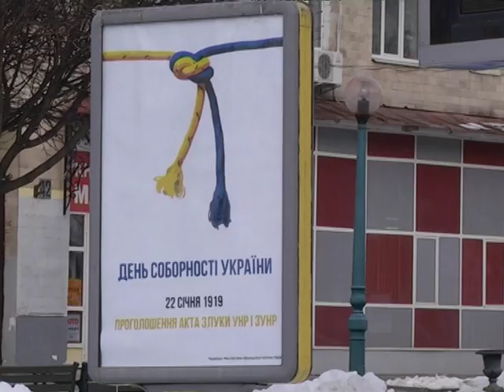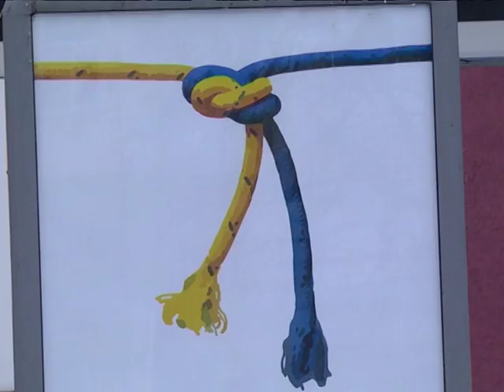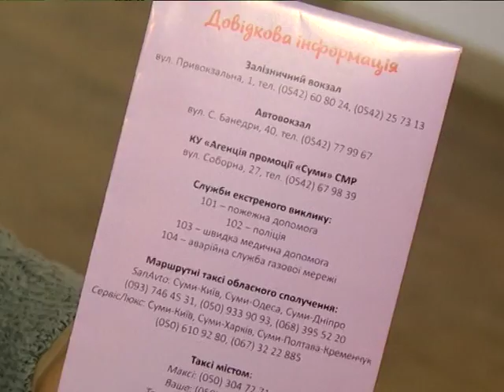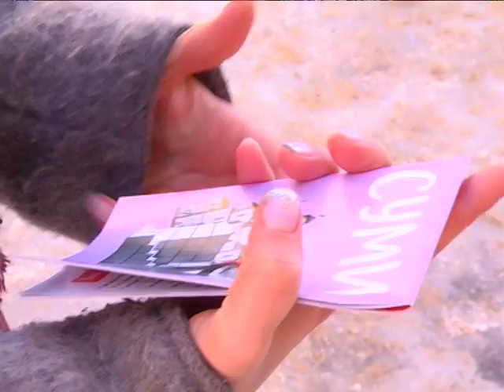Підсумки тижня. 27 січня 2018.